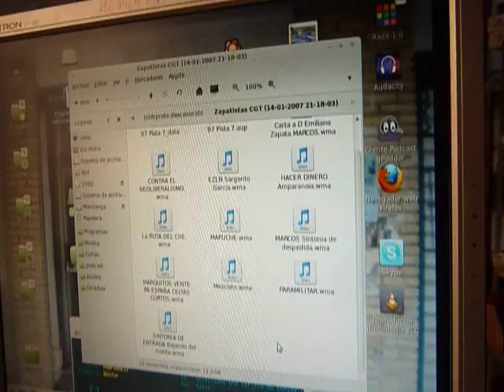Photo Video Performer para LaBrújulaDelTiempo